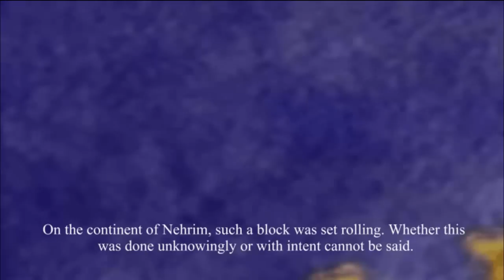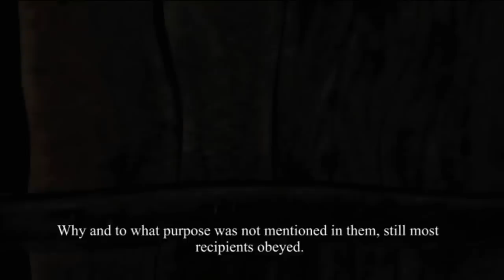Nehrim: At Fate's Edge Walkthrough - Part 1 - A Familiar Beginning (Oblivion Overhaul)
Nehrim - This is a fan-developed game with the aspiration to be able to
compete with full-grown commercial RPGs. With an estimated playing time
of 50 hours, over 60 Quests and thoroughly synchronized dialogues by
professional voice actors, new weapons, armor, spells, races, models,
video-sequences, specially composed new music and much more, this does
not seem that far-fetched.

Nehrim: At Fate's Edge is a total conversion mod of Bethesda Softworks'
The Elder Scrolls IV: Oblivion developed by the German team SureAI over
the span of four years. It was released in German on 9 June 2010 and
subsequently in English on 11 September 2010.

As a total conversion mod, Nehrim completely departs from Oblivion in
several regards and redesigns other aspects of the game. Whereas
Oblivion featured a fast travel system and enemies which leveled up
along with the player, Nehrim removed the fast travel option in favour
of a spell-based teleportation system which uses teleportation runes,
and has fixed level enemies to provide the player with a sense of
progression in power. Other departures from Oblivion include a
traditional XP-based leveling system, instead of Oblivion's
skilled-based leveling approach. Nehrim is also set in a completely
different universe than The Elder Scrolls series, with its own races,
stories, lore, and so on.
The game was developed by a core team of 12 people, supported by over
50 professional voice actors, and several volunteers for testing and
various tasks. It also makes use of previously developed Oblivion mods
such as "Ren's Beauty Pack" which improves the appearance of non-player
characters and "Qarl's Texture Pack" which allows for the use of
high-resolution textures.
Links to any & everything you may need to know :)

Hard drive - Western Digital Cavier Black 1TB